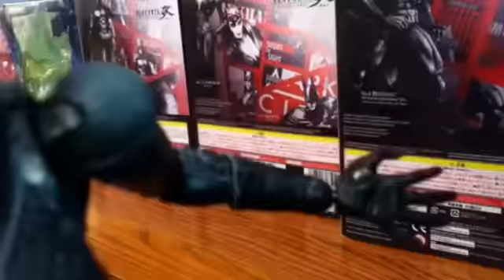Batman Vs Catwoman ~LDLProductionz